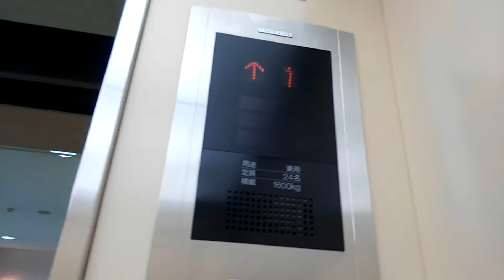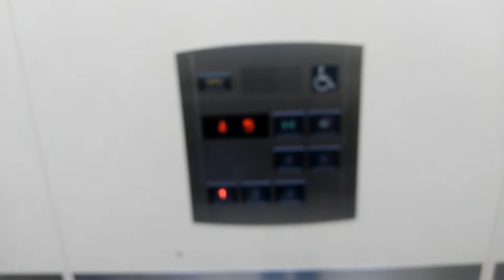さとうミップル宮津エレベーター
機種グランディ
追記さとう宮津ミップルは、3階、4階が不停止で改装工事のため閉鎖しています。